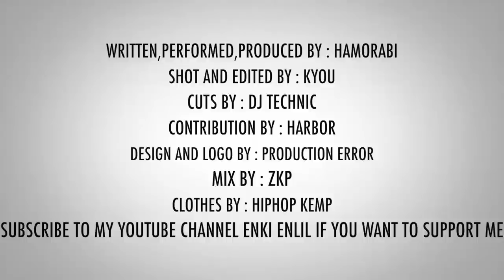HAMORABI - MUH▲MMAD BEN RIDA THE II (Official Music Video)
Cuts by : Dj Technic